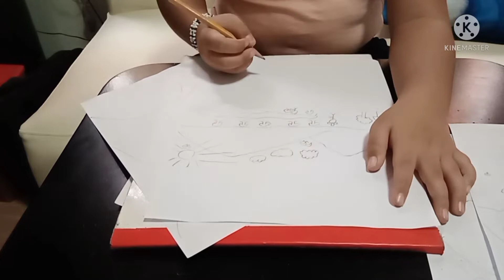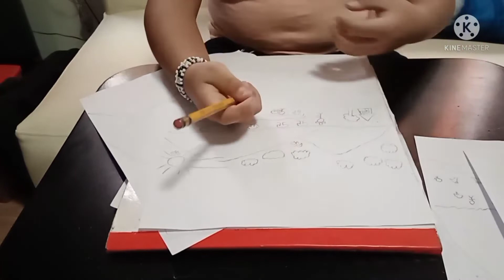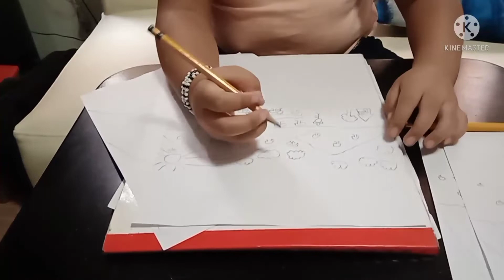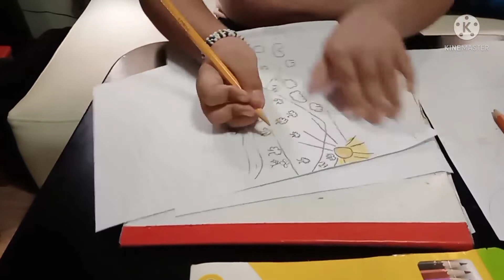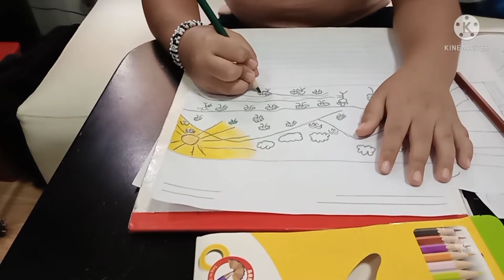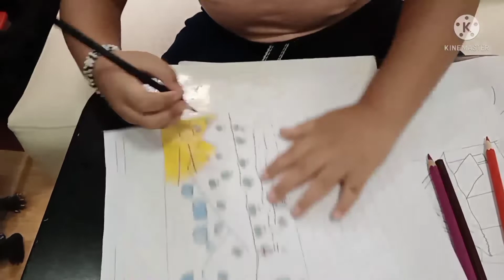Arts l Grade1 Gold l 01-13-22 l Xuzhi Gomx l Dona Josefa l DJEMES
Drawing ni kuya Xuzhi sa Arts, sya din nagisip kung ano iddrawing nya.. bundok daw.. nagtatanim mga tao at may  sombrero😆 sa totoo lang mas magaling pa sya magdrawing kays sakin.😆